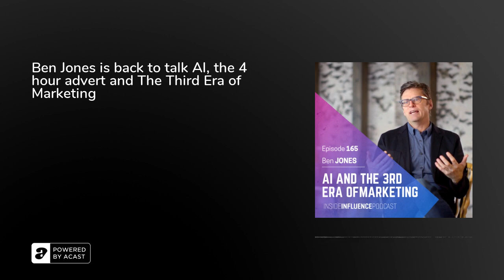Ben Jones is back to talk AI, the 4 hour advert and The Third Era of Marketing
What’s the future of storytelling?

Before you try to answer this question, consider these facts.

Al software can now generate video content on demand – in one year's time you will be able to generate an entire movie based on a few simple lines of text.

Short story platforms (Tik Tok, Snapchat, Instagram) have now hit staggering views of 30 billion views a day. At the same time in 2021 the streamers (Netflix, Amazon, Disney) released more than 1800 original series – that’s a staggering 90% increase since 2017.

So what on earth, you may ask, does all of this mean about the future of story?

Today, once again, to help me answer that question is Global Director of Creative Works at Google, the brilliant Ben Jones.

For those of you that don’t know Ben, you are in for a feast.&nbsp;

Today’s Guest&nbsp;Ben Jones is Creative Director at Google and Head of Unskippable Labs. A team within Google designated with the huge task of studying the 1 BILLION hours of videos that are viewed onto YouTube EVERY SINGLE DAY.&nbsp;

Their mission? To work out exactly what makes us press, or not press, the SKIP button. Decoding ‘in real time’ the stories that attract and hold the attention of their 122 million visitors a day. Essentially – what makes a story UnSkippable.

This is Ben’s fourth time on the podcast. However, and I may say this every time, this is by far my favorite conversation.

This feels like a cumulation of all Ben’s predictions about the future of storytelling since we met four years ago – each coming rapidly and simultaneously to life.&nbsp;

You’ll LearnHow COVID reset all our patterns when it comes to the stories (and adverts) we pay attention to – and the trends Ben is now watching emerge.&nbsp;The role of story length when it comes to engagement – this one hit me hard. Including why 3 minute videos are now more powerful than 30 seconds and why the most successful advert he has ever seen – runs for four hours.We talk about why micro-cultures are now more powerful than demographics i.e. why ‘what you love’ is now a better indicator of engagement, than ‘who you are’.We unpack the 3rd era of marketing. An era made up of big stories, invitations and automations.Finally, and unexpectedly – we discuss his experience in navigating one of the hardest chapters of his life – and how a simple poem he wrote became a blueprint that kept him (and eventually many others) moving forward.

References and links mentionedMy new ebook The Influencer CodeNissan ARIYA 4-hour advert me videos article ‘If not joy, then joy’s direction’

Thanks for tuning into this week’s episode of the Inside Influence Podcast! Also, don’t forget to hop on my website juliemasters.com and download my new ebook The Influencer Code or become an insider by signing up to my newsletter.